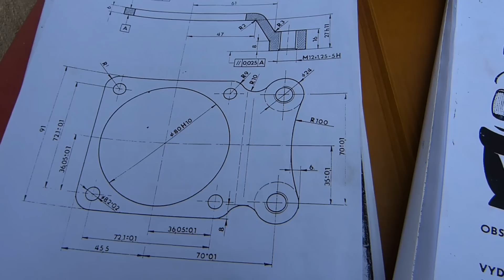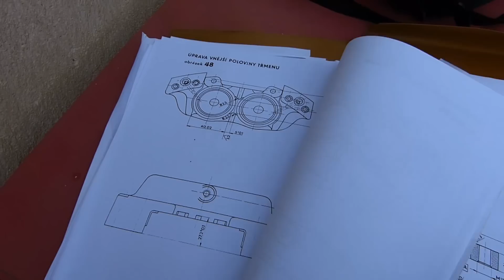Pokroky - Škoda 130 Rallye Vlog_13 :) BEZ KOMPRESE (:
Jen informativní videjko